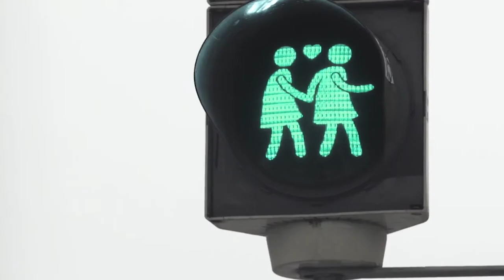Ganz Wien | WienTourismus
Ganz Wien ist endlich wieder Treffpunkt für Menschen aus aller Welt. Ganz Wien ist wieder original und ganz Wien ist reiner Genuss.

An unendlichen vielen Orten – vom Museum über Kaffeehäuser, Restaurants und Parks bis zu Hotels und Meeting-Locations – kann die Stadt endlich wieder hautnah erlebt werden.

Danke an:
Film Archive Austria
Peter Rigaud c/o Shotview Artists
viennabricks.at
Vienna Film Commission
Wien Museum